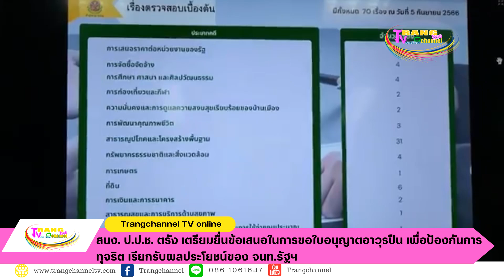ป.ป.ช. ตรัง เตรียมยื่นข้อเสนอในการขอใบอนุญาตอาวุธปืน เพื่อป้องกันการทุจริต เรียกรับผลประโยชน์ฯ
สำนักงาน ป.ป.ช. ประจำจังหวัดตรัง เตรียมยื่นข้อเสนอในการขอใบอนุญาตอาวุธปืน เพื่อป้องกันการทุจริต เรียกรับผลประโยชน์ของเจ้าหน้าที่รัฐ โดยจะยื่นข้อเสนอ 8 ข้อ เพื่อการพิจารณา
                นายบัญฑิตย์  คณะสุวรรณ  ผอ.ป.ป.ช. ประจำจังหวัดตรัง   กล่าวว่า ได้รับการจัดสรรงบประมาณรายจ่ายประจำปีงบประมาณ  พ.ศ. 2566 เพื่อดำเนินโครงการแก้ไขปัญหาการทุจริตในพื้นที่ (สำนักงาน ป.ป.ช. ประจำจังหวัดตรัง) ในการจัดทำมาตรการป้องกันการทุจริตในการรับสินบนการออกใบอนุญาตให้มีและใช้อาวุธปืนและเครื่องกระสุน  ในการศึกษามาตรการดังกล่าว สำนักงาน ป.ป.ช. ประจำจังหวัดตรัง ได้ดำเนินการจัดประชุมรับฟังความคิดเห็นจากหน่วยงานที่เกี่ยวข้อง ผู้มีส่วนได้เสีย ปลัดอำเภอ ผู้ใหญ่บ้าน สื่อมวลชน ภาคประชาชนเพื่อเป็นข้อมูลประกอบการเสนอมาตรการ จำนวน 3 ครั้ง และมีคณาจารย์จากมหาลัยราชภัฏสวนดุสิตเป็นทีมศึกษาและวิจัยในเรื่องดังกล่าว กอปรกับได้เข้าร่วมประชุมกับผู้แทนของกรมการปกครองในการรับฟังร่างมาตรการ ซึ่งทางกรมการปกครองเห็นด้วยกับการแก้ไขปัญหาดังกล่าวและหากมาจากข้อเสนอของ  ทางสำนักงาน ป.ป.ช. ก็จะสามารถดำเนินการได้และไม่มีข้อขัดข้องแต่อย่างใด ข้อกฎหมาย พระราชบัญญัติรัฐธรรมนูญว่าด้วยการป้องกันและปราบปรามการทุจริต พ.ศ. 2561 มาตรา 32 คณะกรรมการ ป.ป.ช. มีหน้าที่และอำนาจเสนอมาตรการ ความเห็น และข้อเสนอแนะต่อคณะรัฐมนตรี รัฐสภา ศาล องค์กรอิสระ หรือองค์กรอัยการในเรื่องดังต่อไปนี้   (3) เสนอแนะให้มีการปรับปรุงกฎหมาย กฎ ระเบียบ ข้อบังคับ หรือมาตรการใดที่เป็นช่องทางให้มีการทุจริตหรือประพฤติมิชอบ หรือเป็นเหตุให้เจ้าหน้าที่ของรัฐไม่อาจปฏิบัติหน้าที่ให้เกิดผลดีต่อราชการได้ข้อพิจารณา ในการขอใบอนุญาตให้มีและใช้อาวุธปืน ตามพระราชบัญญัติอาวุธปืน เครื่องกระสุนปืน วัตถุระเบิด ดอกไม้เพลิง และสิ่งเทียมอาวุธปืน พุทธศักราช 2490 มีช่องว่างในการใช้ดุลพินิจ มีปัญหาในหลักเกณฑ์    ที่ไม่จำกัดจำนวนอาวุธปืนขั้นสูงสุดของคุณสมบัติของผู้ขออนุญาตแต่ละราย ไม่มีการกำหนดคุณสมบัติที่ชัดเจน จนปรากฏว่า   มีการให้ ขอให้ รับว่าจะให้ทรัพย์สินหรือประโยชน์อื่นใดในการขออนุญาต กอปรกับมีคดีที่ สำนักงาน ป.ป.ช. ได้รับเรื่องร้องเรียนกล่าวหา หรือการที่คณะกรรมการ ป.ป.ช. มีมติชี้มูลความผิด กรณีเจ้าหน้าที่ของรัฐ เรียก รับ หรือยอมจะรับทรัพย์สิน หรือประโยชน์อื่นใดเพื่อตอบแทนในการดำเนินการเกี่ยวกับการออกใบอนุญาตขอซื้ออาวุธปืน (แบบ ป.3) และมีผลคำสั่งไล่ออกจากราชการ มาตรการ ข้อเสนอแนะ ปรากฏตามเอกสารที่แนบมาพร้อมนี้ข้อเสนอ  เพื่อป้องกันการเรียกหรือรับสินบนในการขอใบอนุญาตให้มีและใช้อาวุธปืน ตามพระราชบัญญัติอาวุธปืนฯ เห็นควรมีข้อเสนอแนะ มาตรการไปยังกรมการปกครอง ดังนี้ 1. กรมการปกครองต้องดำเนินการกำหนดให้มีหลักเกณฑ์ อาชีพ รายได้ ทรัพย์สิน อาวุธปืน ชนิด ขนาด ให้มีความชัดเจน เพื่อประกอบการใช้ดุลยพินิจพิจารณาของเจ้าพนักงานผู้ออกใบอนุญาต 2. กรมการปกครองต้องกำหนดให้ผู้ขออนุญาตต้องมีหลักฐานใบรับรองแพทย์เกี่ยวกับสุขภาพกาย และสุขภาพจิตของบุคคล โดยผู้ที่ขออนุญาตมีหรือใช้อาวุธปืนต้องมีสุขภาพจิตที่เป็นปกติ และเป็นบุคคลที่มีความจำเป็นในการพกพาอาวุธเท่านั้น โดยออกเป็นระเบียบเกี่ยวกับหลักเกณฑ์และวิธีการในเรื่องคุณสมบัติของบุคคลผู้ยื่นคำขอตามมาตรา 13 โดยต้องมีใบรับรองจากแพทย์หรือแพทย์ที่จบด้านจิตเวช หรือนักจิตวิทยา  3. กรมการปกครองต้องกำหนดคุณสมบัติผู้ขออนุญาตว่าต้องมีรับหนังสือรับรองความสามารถว่าเป็นบุคคล ผู้มีความรู้ความเข้าใจในเรื่องของอาวุธปืนและเครื่องกระสุนปืน จากสมาคมยิงปืนหรือจากสนามยิงปืน   ที่ได้รับรองมาตรฐานจากทางราชการ โดยต้องให้มีการอบรมและทดสอบความรู้เกี่ยวกับอาวุธปืนและเครื่องกระสุนปืน  4. กรณีมีคำพิพากษาว่าเจ้าหน้าที่ของรัฐกระทำความผิดเกี่ยวกับอาวุธปืน ให้พนักงานสอบสวน   ส่งสำเนาคำพิพากษาให้นายอำเภอเพื่อดำเนินการเพิกถอนใบอนุญาตต่อไป  6. กรมการปกครองต้องจัดให้มีการทำระบบการเปิดเผยขั้นตอนตั้งแต่การยื่นขออนุญาตมีอาวุธปืน  จนถึงการเสร็จสิ้นในระบบออนไลน์และประชาชนสามารถติดตามสถานะได้ (Case Tracking) ในการขออนุญาตได้ 7. กรมการปกครองควรกำหนดตัวชี้วัดของอำเภอให้ดำเนินการจัดกิจกรรมในการเผยแพร่การไม่เรียก ไม่รับ สินบนในการขออนุญาตและกฎหมายที่เกี่ยวกับโทษของประชาชนในการให้ ขอให้ รับว่าจะให้ทรัพย์สินหรือประโยชน์อื่นใดในจ่ายสินบน ให้แก่เจ้าหน้าที่รัฐ  8. กรมการปกครองควรกำหนดตัวชี้วัดของอำเภอให้มีการรณรงค์ส่งเสริมสร้างจิตสำนึกและยึดมั่นในมาตรฐานทางจริยธรรมของข้าราชการไม่เรียกรับสินบนและการกระทำผิดต่อหน้าที่และสร้างสื่อที่ต่อต้านหรือแจ้งเหตุของการทุจริตของข้าราชการ
            ทั้งนี้จังหวัดตรังประชุมคณะกรรมการผลักดันการดำเนินงานตามแผนแม่บทภายใต้ยุทธศาสตร์ชาติ ประเด็นการต่อต้านการทุจริตและประพฤติมิชอบจังหวัดตรัง โดยมีนายขจรศักดิ์ เจริญโสภา ผู้ว่าราชการจังหวัดตรัง เป็นประธานในการประชุมคณะกรรมการผลักดันการดำเนินงานตามแผนแม่บทภายใต้ยุทธศาสตร์ชาติ ประเด็นการต่อต้านการทุจริตและประพฤติมิชอบจังหวัดตรัง ครั้งที่ 3/2566 ณ ห้องพระยารัษฎา ชั้น 5 ศาลากลางจังหวัดตรัง โดยมี นายวิศิษฐ์  อนันต์วรปัญญา รองผู้ว่าราชการจังหวัดตรัง และหัวหน้าส่วนราชการที่เกี่ยวข้องเข้าร่วมการประชุม  ทั้งนี้ที่ประชุมได้แจ้งเรื่องเพื่อทราบสรุปสถานะคดีที่สำคัญในจังหวัดตรัง ประจำปี 2566/เรื่องผลการประเมินคุณธรรมและความโปร่งใสของหน่วยงานภาครัฐ ประจำปีงบประมาณ 2566 (Integrity and Transparency Assessment : ITA) ของจังหวัดตรัง พ.ศ.2566/ผลการติดตามความคืบหน้าการแก้ไขปัญหาการก่อสร้างสนามกีฬาเทศบาลตำบลคลองปางงบประมาณ 5 ล้านบาท เปรียบเทียบการรายงานของท้องถิ่นจังหวัดตรังและเทศบาลตำบลคลองปาง/และผลการติดตามการลักลอบดูดทรายในแม่น้ำตรัง นอกจากนี้ที่ประชุมได้นำเรื่องพิจารณาเกี่ยวกับข้อมูลผู้ขอออกใบอนุญาตให้ใช้สถานที่สำหรับเล่นการพนันชนไก่ (จังหวัดตรัง) และมาตรการที่เกี่ยวข้อง